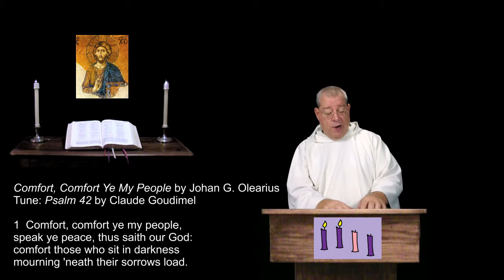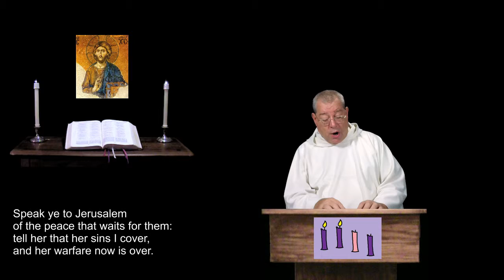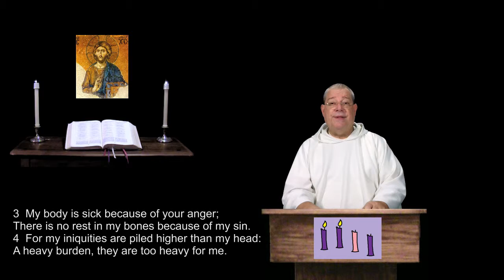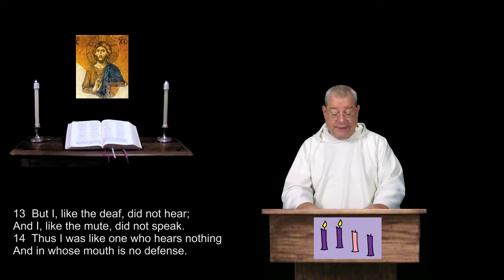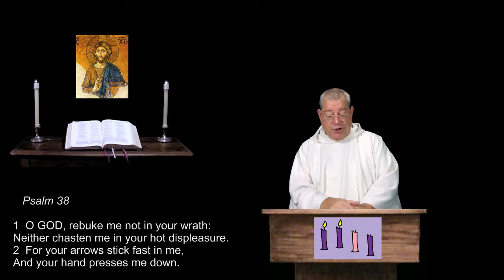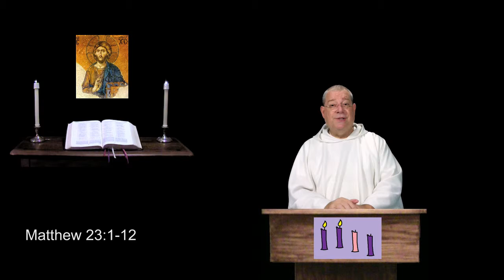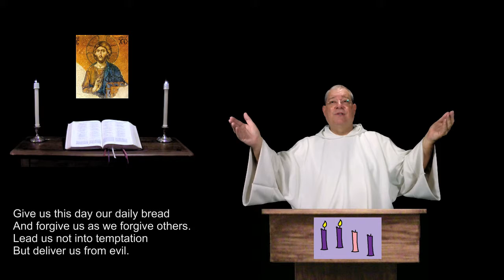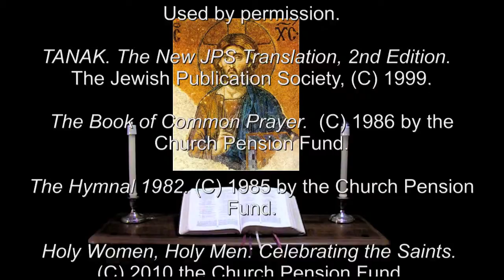9 Dec 2015 Wednesday Morning Prayer